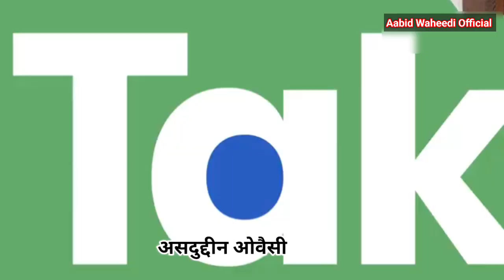नूह मेवात असदुद्दीन ओवैसी का बड़ा बयान .Nuh.Mewat Asaduddin Owaisi